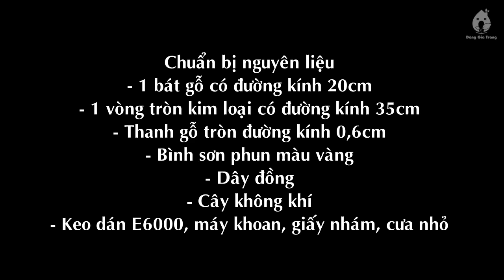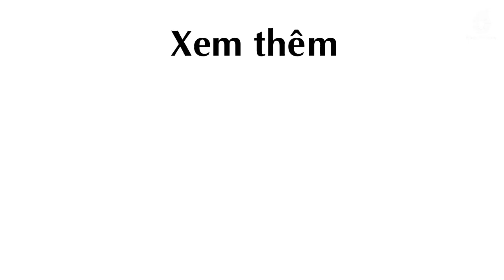Làm Chậu Cây Treo độc đáo, không tốn chỗ từ... bát gỗ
Chỉ với một chiếc bát gỗ là ta có thể làm nên chiếc chậu cây treo ấn tượng cho không gian nhà hiện đại rồi!
Nguyên liệu làm chậu cây:

- 1 bát gỗ có đường kính 20cm

- 1 vòng tròn kim loại đường kính 35cm

- Thanh gỗ tròn đường kính 0,6cm

- Bình sơn phun màu vàng

- Dây đồng

- Cây không khí

- Dụng cụ: keo dán E6000, cái khoan, giấy nhám, cưa nhỏ

Cách làm chậu cây như sau:

Bước 1:
- Đầu tiên, bạn úp chiếc bát vào giữa vòng tròn kim loại trên thanh gỗ, làm dấu khoảng cách giữa chiếc bát với vòng tròn.

Bước 2:
- Tiếp đến, bạn dùng cưa cắt thanh gỗ thành 2 thanh ngắn theo mẫu đã làm dấu.

Bước 3:
- Dùng khoan khoan 2 lỗ tròn nhỏ đối nhau bên ngoài thành bát, gần với miệng bát.

Bước 4:
- Dán 2 thanh gỗ cố định vào hai lỗ tròn nhỏ vừa khoan trên thành bát.

Bước 5:
- Phun lớp sơn màu vàng lên mặt bát và 2 thanh gỗ cùng tông với màu của vòng tròn kim loại.

Bước 6:
- Bạn dán hai đầu thanh gỗ còn lại vào trong vòng tròn. Chú ý đặt úp chiếc bát trên cây thước để trọng tâm giữ thăng bằng chính xác nhé!

Bước 7:
- Cuối cùng, bạn dùng dây đồng quấn kín vị trí dán giữa hai thanh gỗ với vòng kim loại vừa che vị trí dán vừa trang trí thêm đẹp.

Đặt cây vào trong chậu và treo lên thôi nào!

Chiếc chậu treo mới rất hợp với thiết kế trang trí cho nội thất không gian nhà hiện đại đấy!

Chậu cây không chỉ độc đáo ấn tượng mà cách làm vô cùng đơn giản luôn!

Nguồn: DIYs